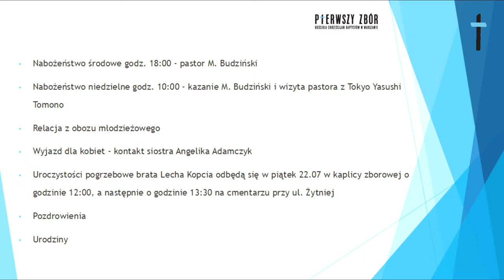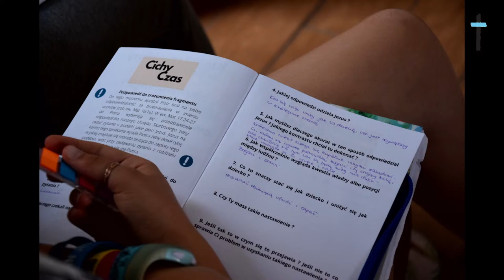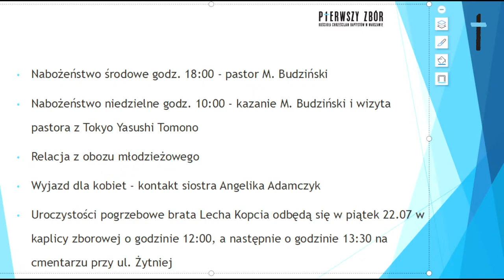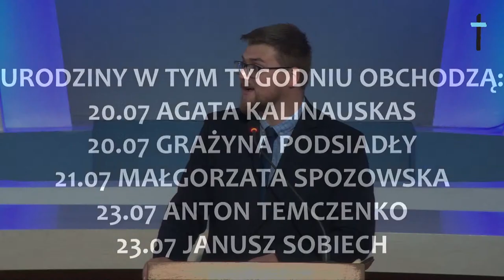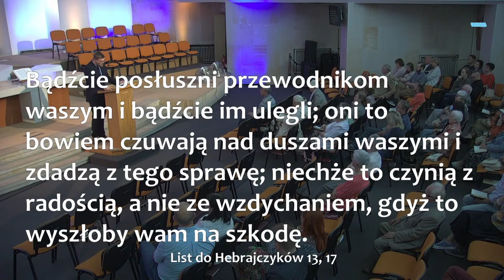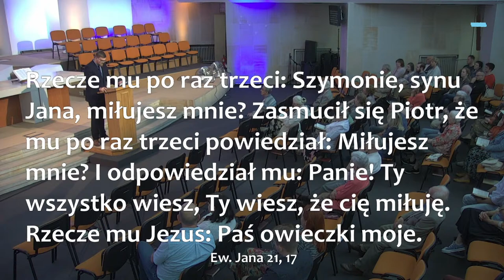Nabożeństwo 17.07.22 r., J. Osiecki.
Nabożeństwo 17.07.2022